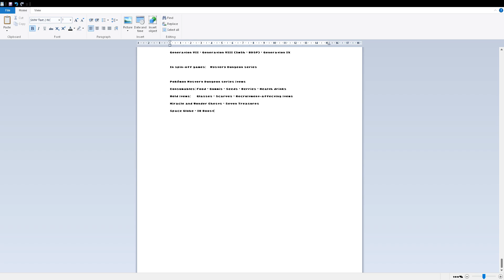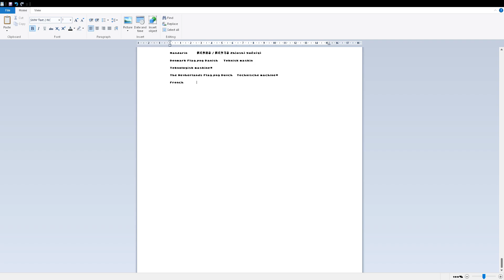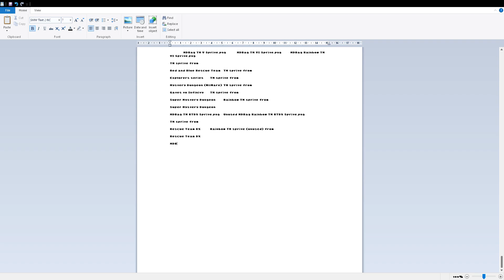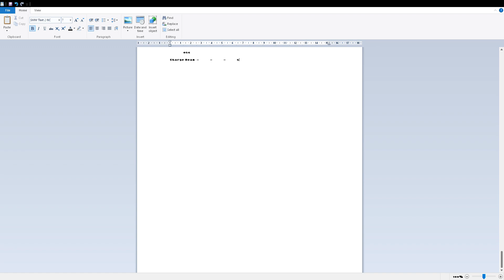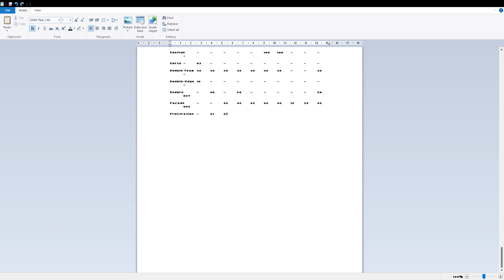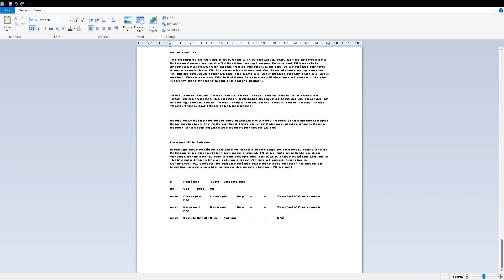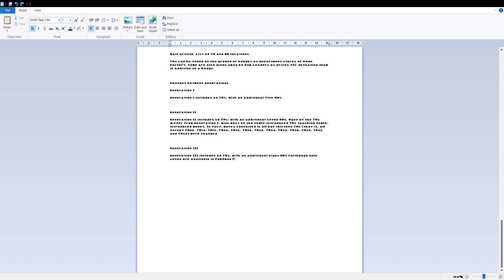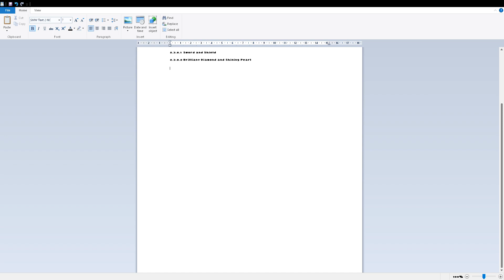Sunbus 5758 Route 600 Maroochydore Bus Station Noosa North Shore 4WD